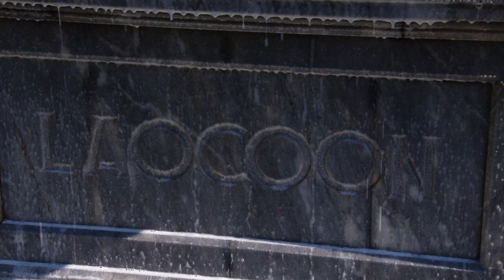В Одессе проводят текущий ремонт мраморных памятников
Коментар начальника Управління з питань охорони об'єктів культурної спадщини Одеської міськради Володимира Мещерякова.

Коментар спеціаліста з ремонту пам'ятників, представника ФОП «Количов» Дениса Количева